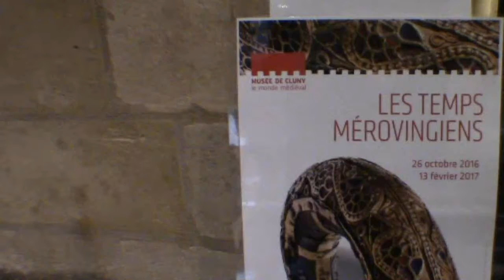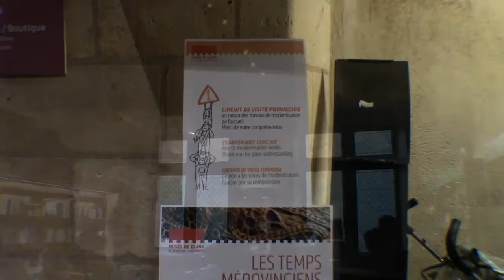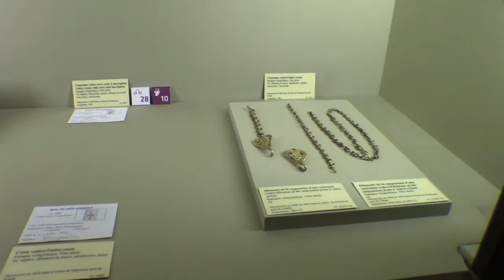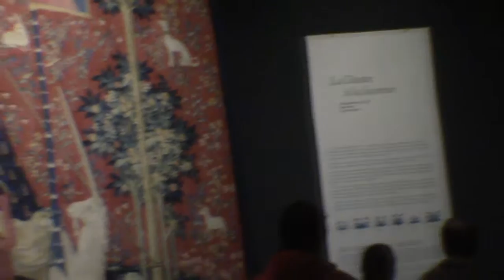1433 2017 MUSEE DE CLUNY